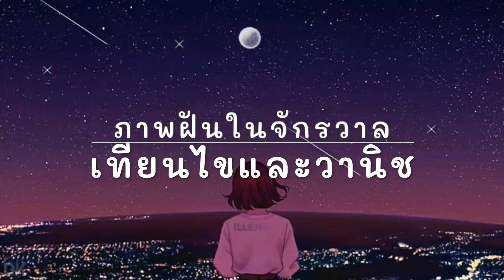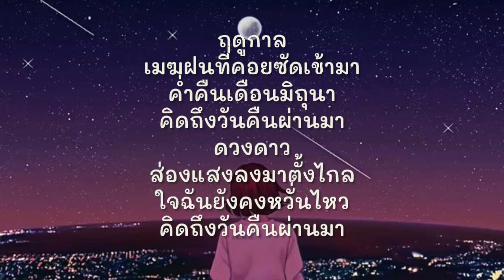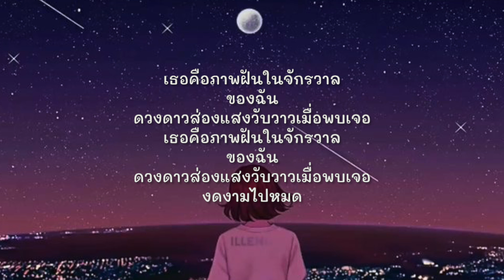ภาพฝันในจักรวาล (เนื้อเพลง) เทียนไขและวานิช